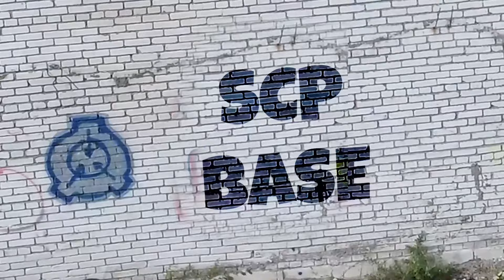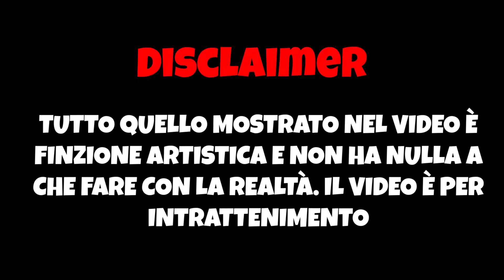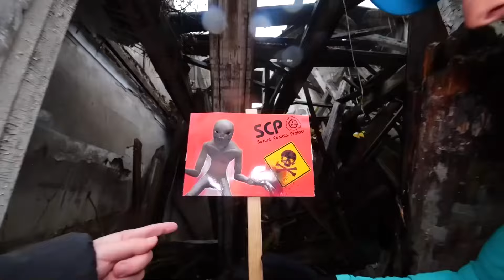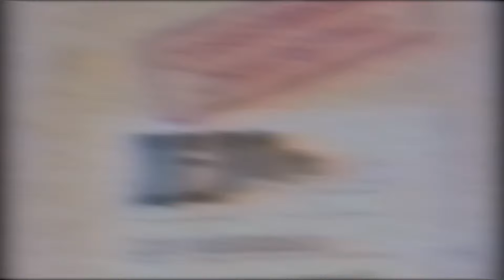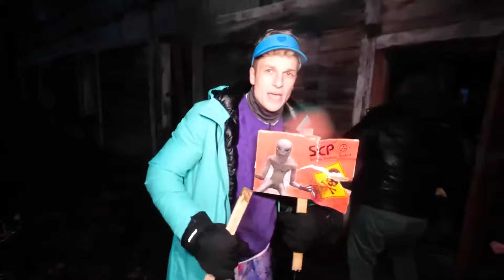URGENTE! SCP FOUNDATION ha preso CARTOON CAT ! CARTOON CAT HA RUBATO IL CORPO DI BRUNO !